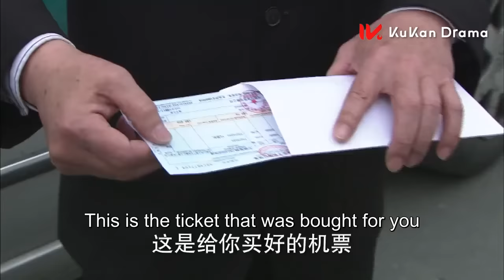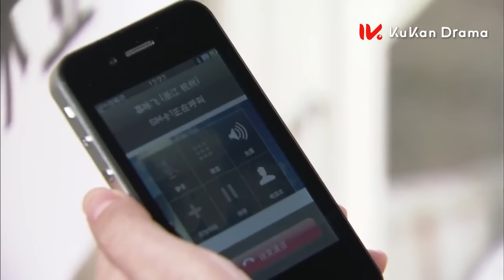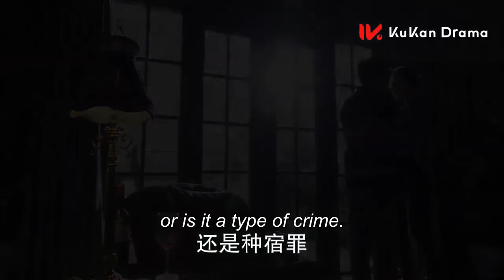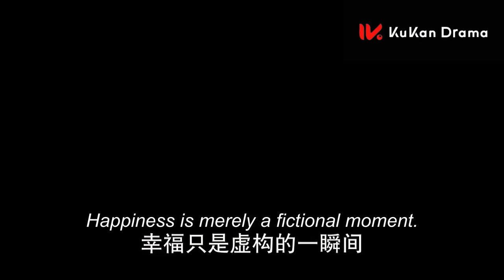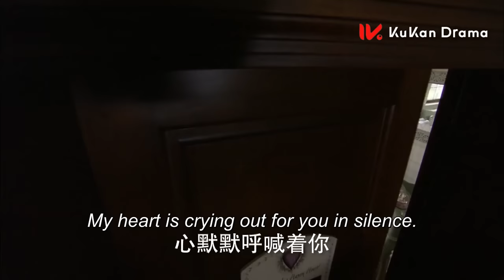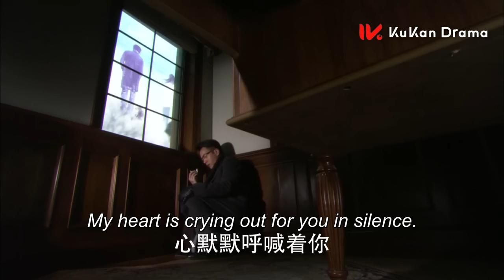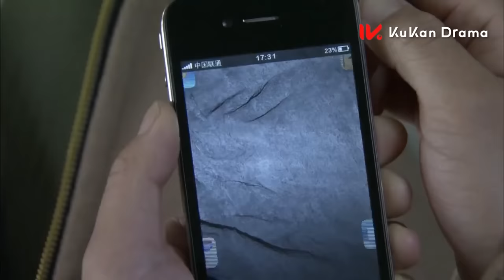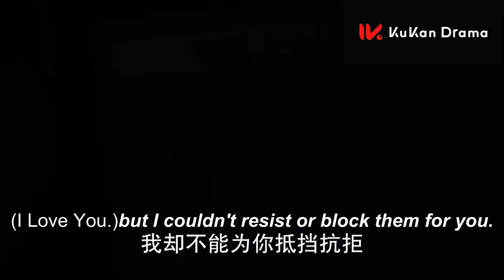ENG SUB【刻骨铭心❄️霸道总裁爱上仇人之女，对她强取豪夺，开启追爱之路】EP30：千山暮雪 Sealed With a Kiss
This is a story about the complicated life of Tong Xue, a young interior designer with a hidden secret life, living as an outcast mistress of Mo Shao Qian, a successful businessman who accommodated her with luxury living, showered her with expensive gifts but also tortured her in a brutally battled love.